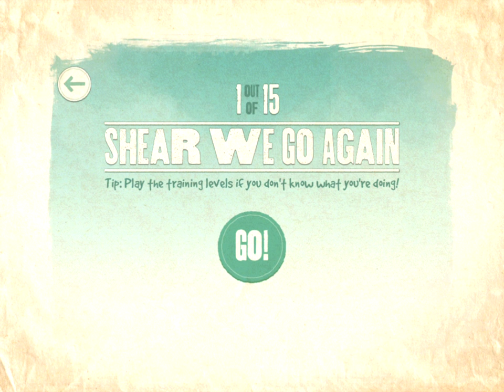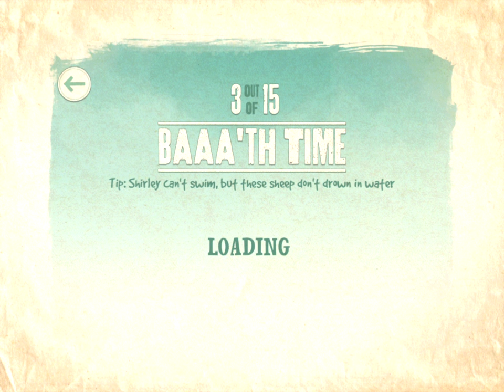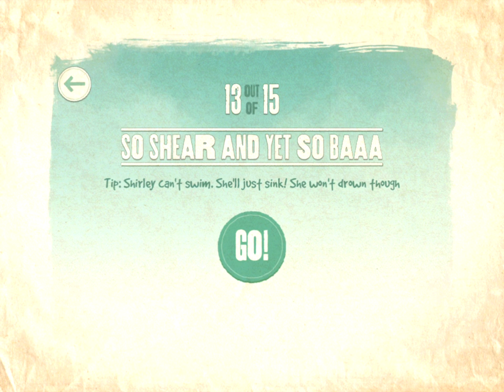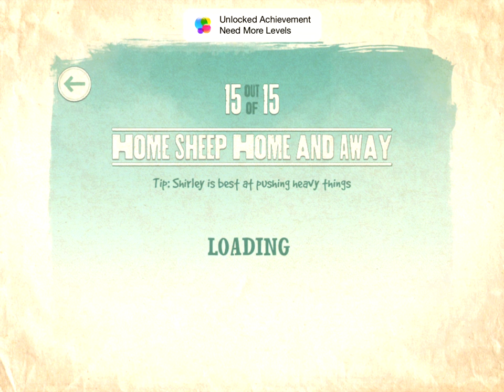Shaun the Sheep - Home Sheep Home 2 - Gameplay (ios, ipad) (ENG)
Shaun the Sheep: Home Sheep Home 2

Для помощи каналу :
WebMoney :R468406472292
От Chillingo Ltd

Описание
An official Shaun the Sheep app from Aardman Animations

"Loveable illustrated visual design; charmingly detailed animations" — AppSpy

"Home Sheep Home 2 takes all the parts that were good from the first game and builds on them to create an excellent puzzle game" — AppGamer

"For adults, this game is a coffee-break hero. For families, or for kids alone, it’s a fantastic little thinker brimming with classic Aardman character. " — DIYgamer

Shaun the Sheep's BAFTA-nominated puzzle game is back for a second baa-rilliant adventure!

This app offers in-app purchases.  You may restrict in-app purchasing using your device settings. Consult the bill payer before making any in-app purchases.

Join Shaun, Timmy and Shirley as they journey through over 60 levels of underground caverns, negotiate the busy streets of London and teleport through outer space all in search of the green, green grass of home. Use each sheep’s unique abilities to shove, leap, squeeze and swim your way through underground tunnels, abandoned mineshafts - and even evade the guards at Buckingham Palace!

• WOOLY PUZZLE FUN
Home Sheep Home 2 retains the simple controls and tricky puzzles that made the first game so popular. Control Shaun, Timmy or Shirley and use sheep-teamwork to get to the end of each stage.

• OVINE OBJECTIVES
Each stage is littered with collectables including smelly socks, cupcakes and even game controllers - but you’ll need to be top of the flock to collect them all! Think outside the box and use the special abilities of each sheep wisely to fully complete each level.

• BAA BAA BONUS
Think you’ve mastered the game? Test your skills on some fiendishly difficult bonus levels, which provide a new take on some familiar stages! Show the world what you’re made of with leaderboards and achievements.